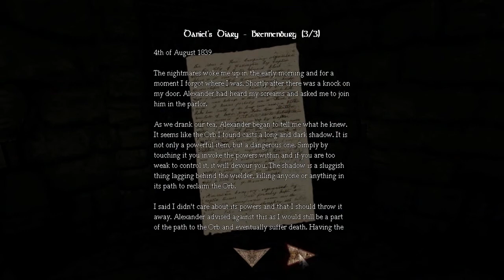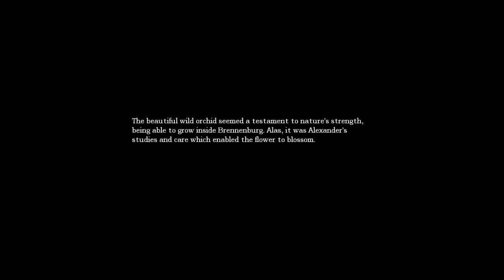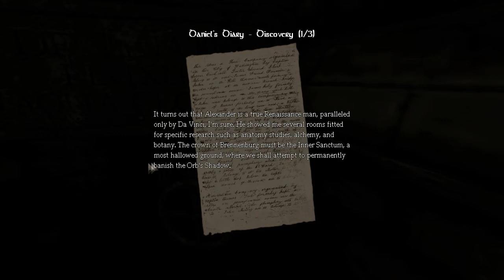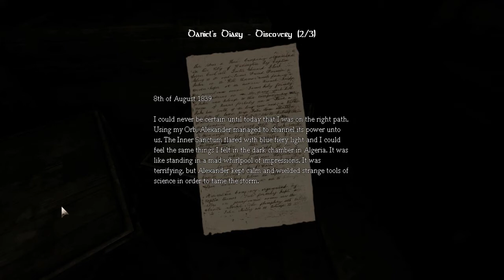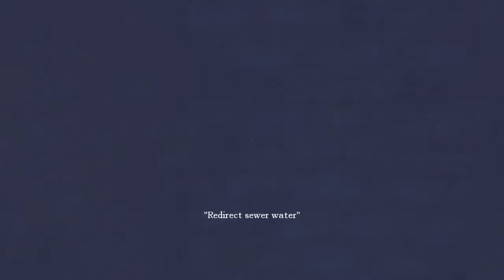Amnesia: The Dark Descent Part 11 - I'm a GENIUS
Rocks can always be used to solve problems ;)